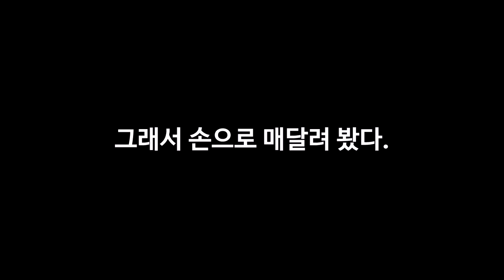팔씨름 해머컬로 성인 남성을 들 수 있을까?